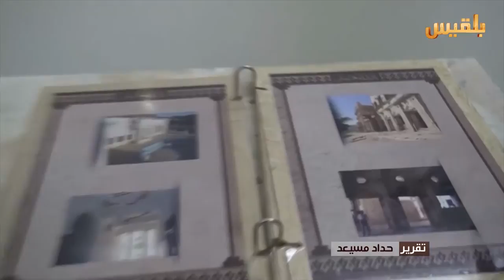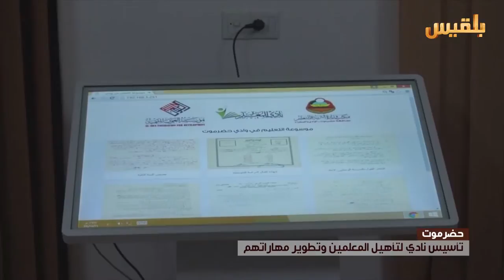تأسيس نادي لتأهيل المعلمين وتطوير مهاراتهم في حضرموت | تقرير: حداد مسيعد